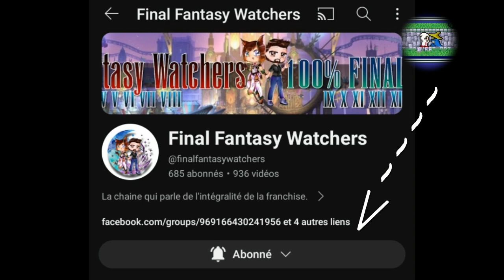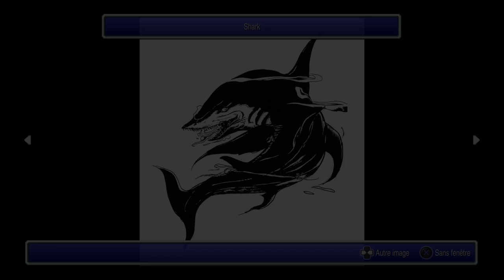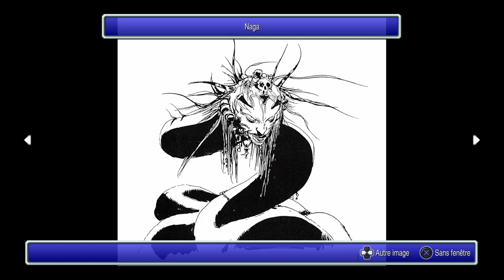FINAL FANTASY 1 Pixel Remastered : Bestiaire complet et mappemonde + galerie d’images !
Alors comme promis une vidéo reprenant la totalité du bestiaire de final fantasy 1 Pixel Remastered ! En bonus je vous ai rajouté la galerie d’images, de quoi compléter pour de bon ce magnifique lets play ^^ !!! Toujours d’actualité pour FF1, la dédicace pour FINAL FANTASY WATCHERS mes chers amis !! Ah et je vous explique comment afficher la map bonus également !! Bon visionnage ^^ !!